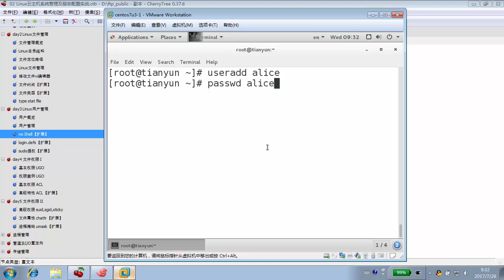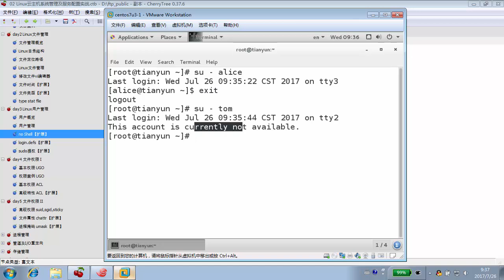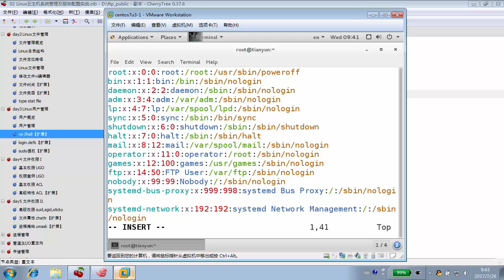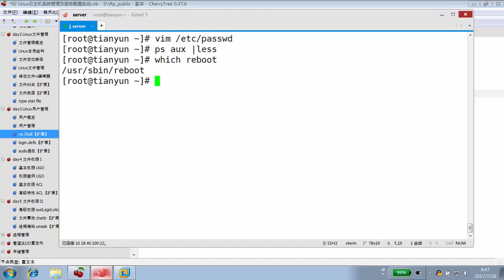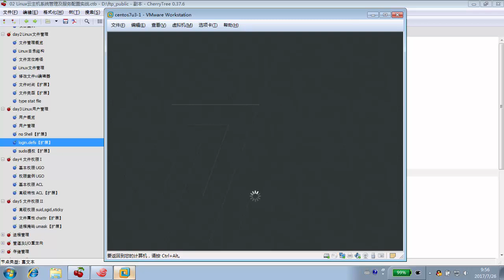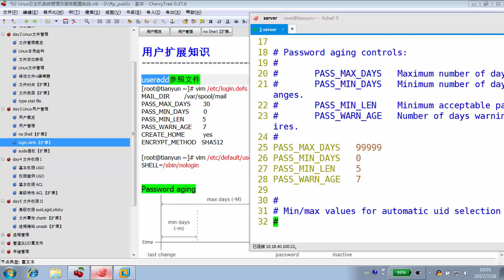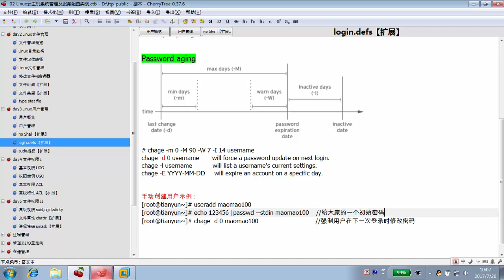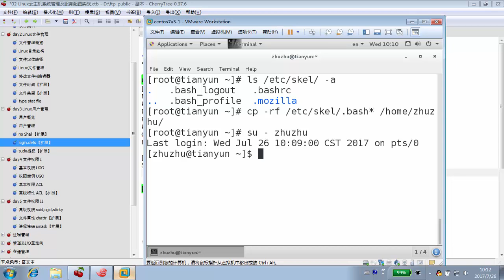3 4 no Shell login defs